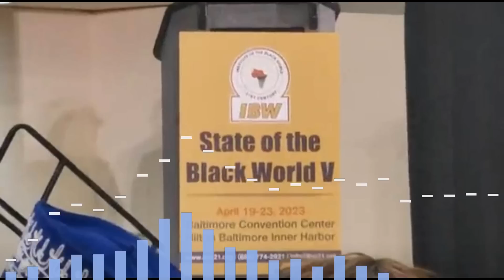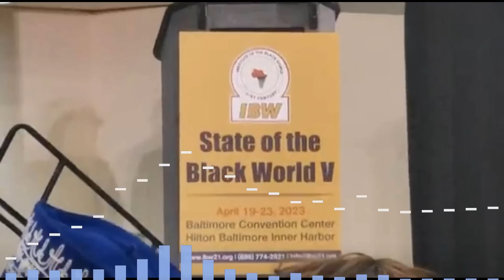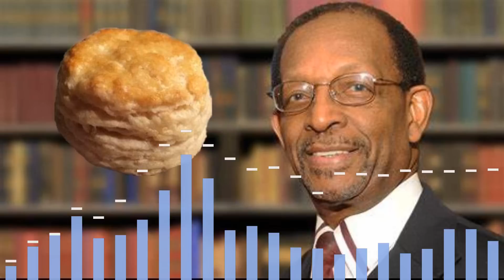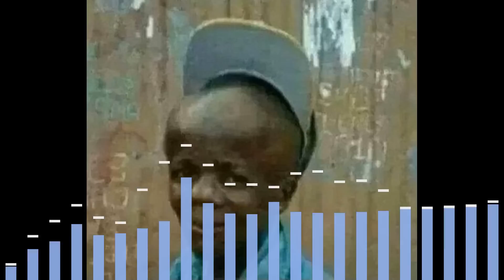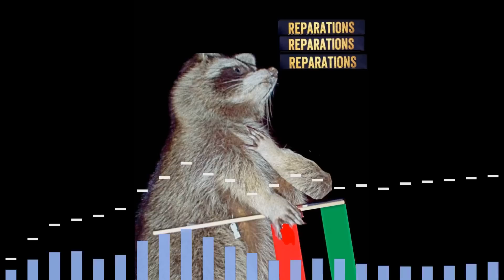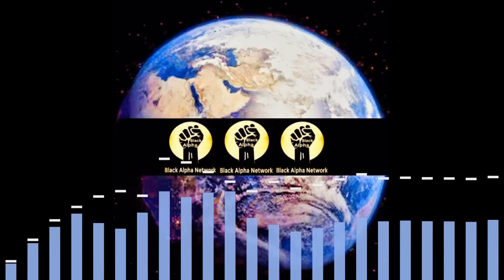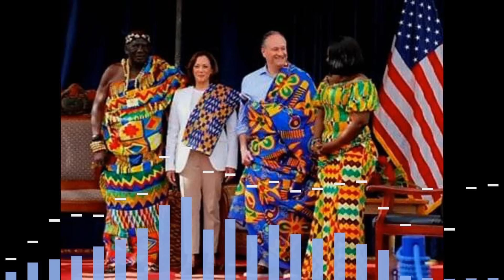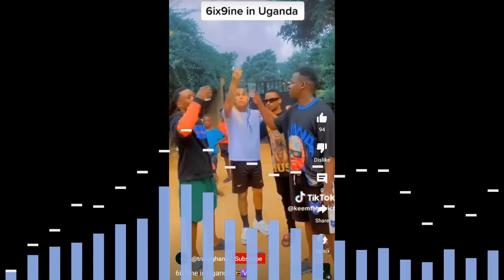The Black AlphaCast: Scam-African Reparations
Since FBA have rejected the failed ideology of Pan-Africanism. The rest of the diaspora has decided to copy our reparations claim and crowbar themselves into the discussion. From low budget conferences to outright desperation. We breakdown the differences between a REAL justice claim and a counterfeit one.